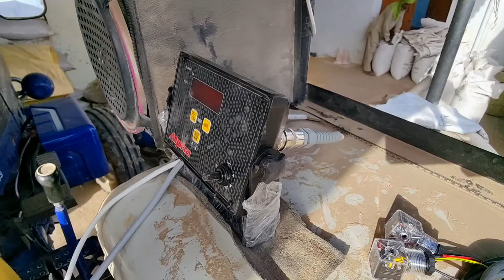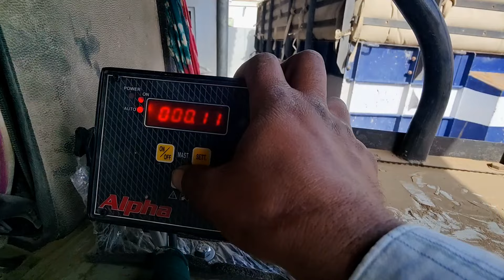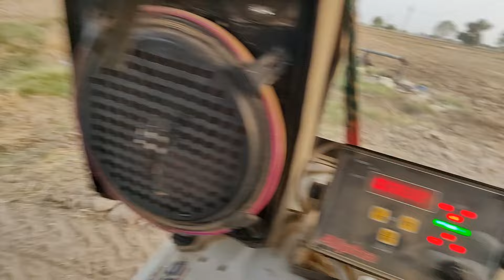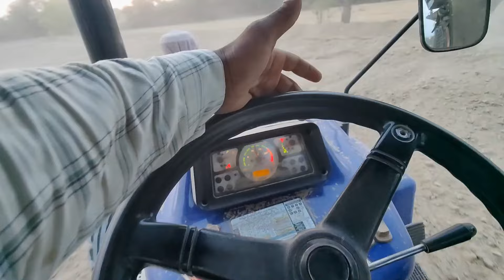F33 के लिए नए पैनल Pressure Test